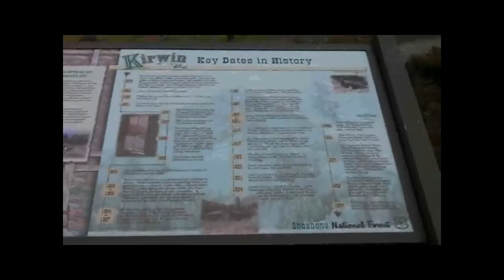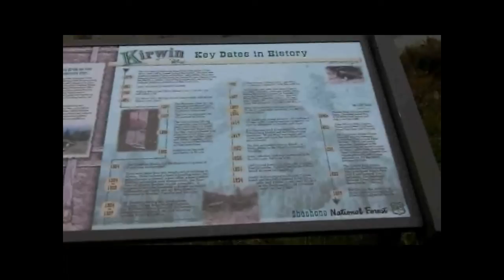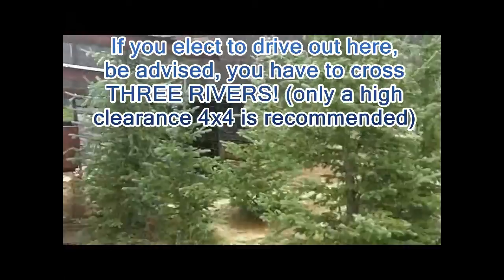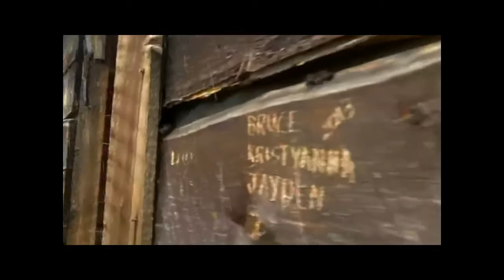A Ghost Town - and a snowstorm 4 days after Summer ends...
A visit to Meeteetse and Kirwin, Wy - A small town of today - and a ghost town of a century ago. A journey into small town America and our past.